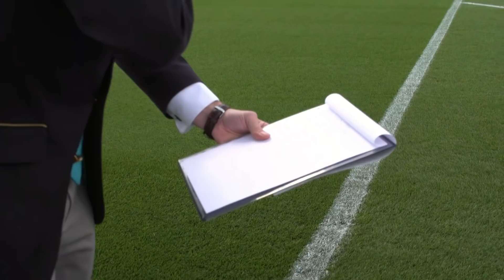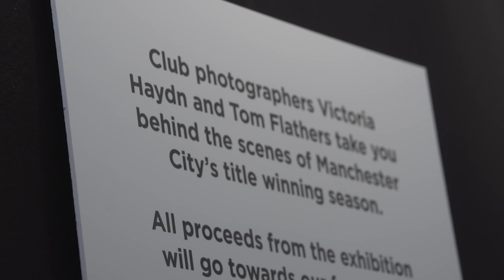PEP PLAYS FOR CITY | Nike Kit Shoot, WWE and more! | INSIDE CITY 296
We go behind-the-scenes for the brand new Nike home kit shoot and Pep Guardiola plays for City in the Etihad Stadium!